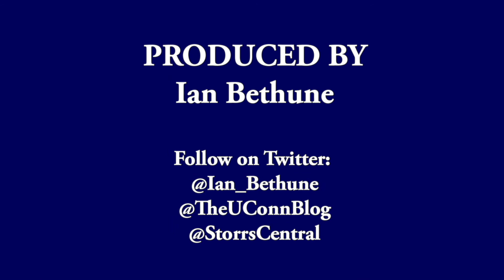UConn Men's Basketball Pregame (ECU) - Mamadou Diarra